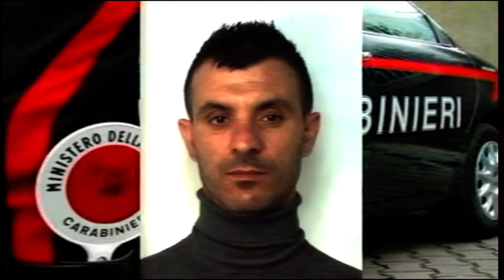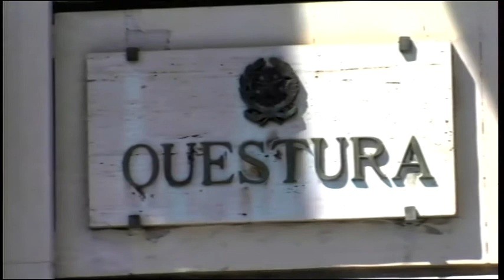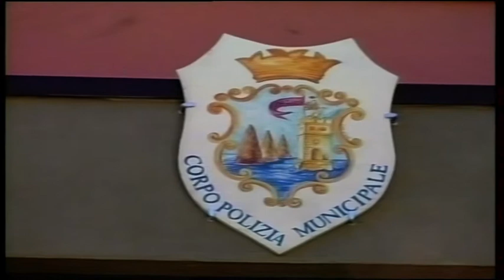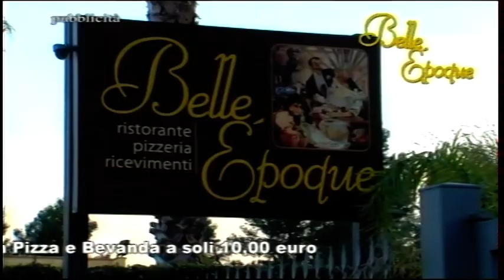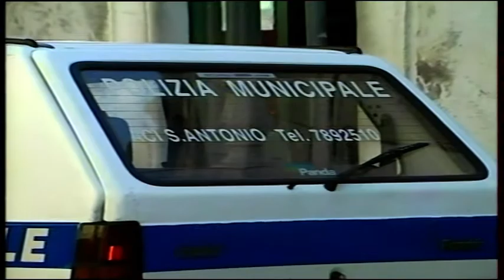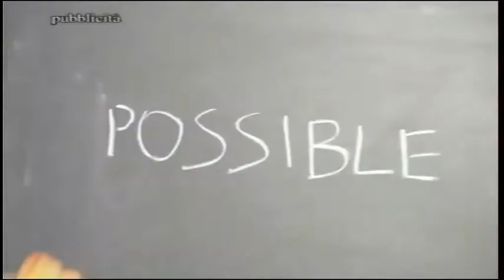TG REPORTER 22 MAGGIO 2017